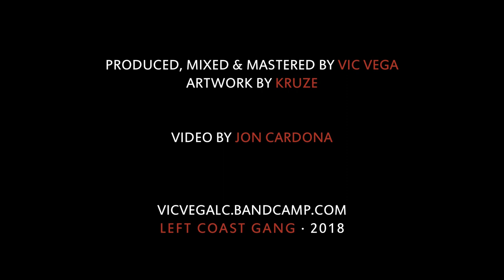Vic Vega - Noir [Full BeatTape]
NOIR · Beat Tape

Produced, mixed and mastered by Vic Vega
Video: Jon Cardona
Artwork: Kruze

00:00 Vic Is Coming
02:03 Sunset
05:20 Gabon
06:40 Vic's Place
08:59 Basilico
09:45 Noir
11:34 Midnight Affaire PtII
13:04 Kahvesi
15:15 Gaban
16:00 Opus Night
18:05 Je Le Suis
19:44 Rum
21:25 Unique
23:31 Sunrise
26:00 Agur
27:22 Malecón